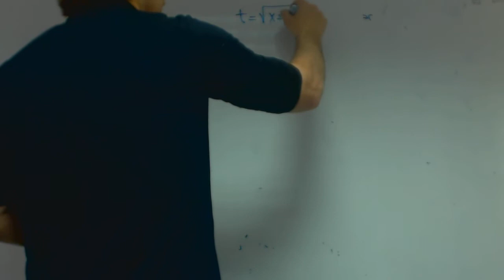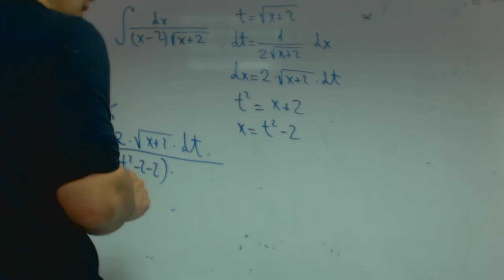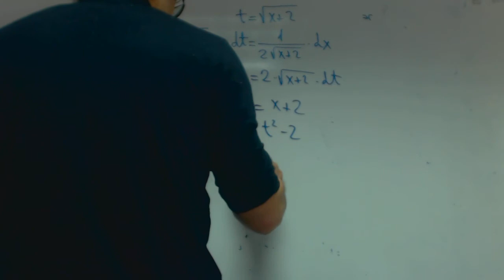Cambio de variable ejercicio Rafa Integral Academia Usero Estepona